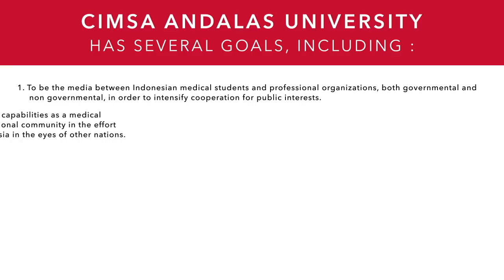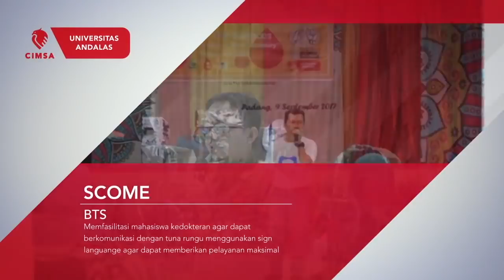This is Who We Are - Profile Video CIMSA-BEM KM FK UNAND 2018/2019